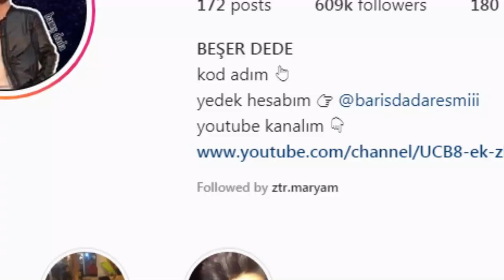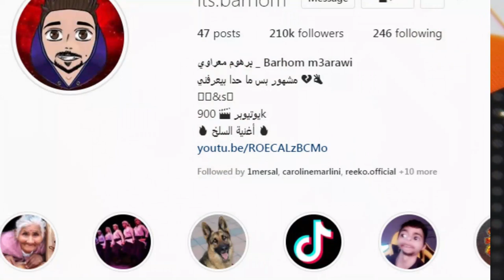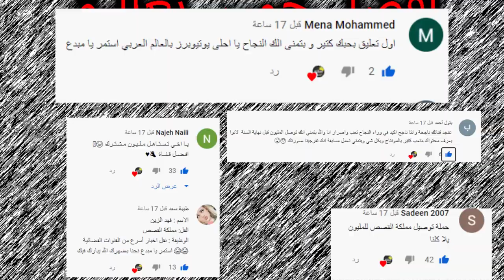رد اسو وتهجمها على نارين بيوتي ونور ستارز وسب نور مار وانجاز باريش داد وعزة زعرور ومرض برهوم الخطير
اصالة المالح
Music anasala
Alwan tube
Related
مملكة القصص
Related
Mo Vlogs
Ahmad Aburob
هلكني المرض !!
جول مان
اغنية طول ما احنا سوا //اصالة :انس
Eman Jaf
❤💙اصالة مالح - طول ما احنا سوا
GreenMoon